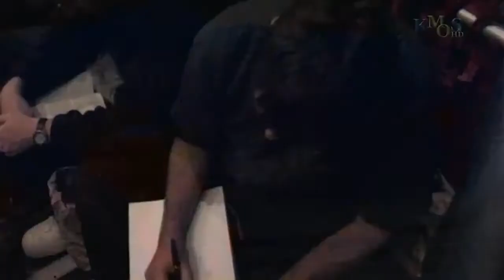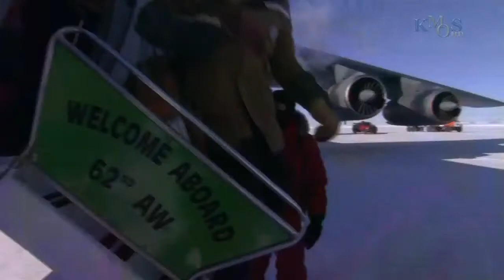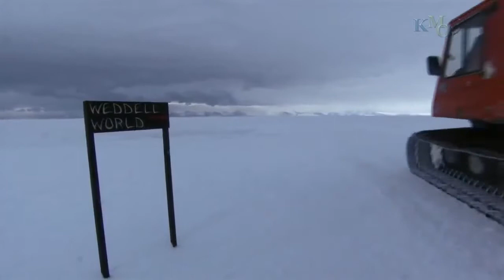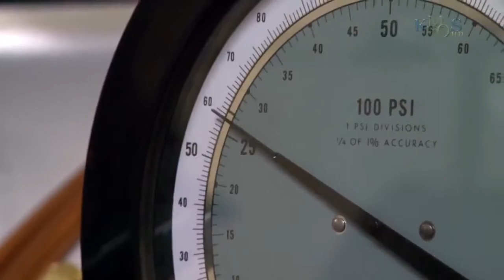Underwater Nature HD Documentary (Wild Animal Planet)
NEW HD Nature Documentary